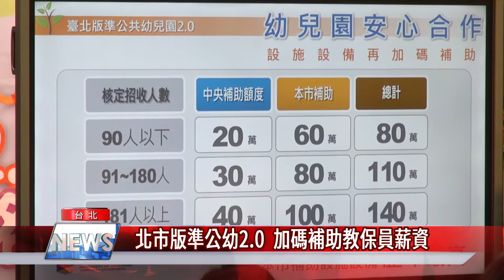準公幼|幼兒園|少子化|北市版準公幼2 0 加碼補助教保員薪資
台北市教育局推動「台北版準公共幼兒園2.0」上路，自110年8月起北市準公共幼兒園學費，每月至少減收1000元，並保障教保員薪資至少3.3萬元起跳，盼藉此保障教學與幼保品質，也鼓勵私立幼兒園加入準公共幼兒園行列。